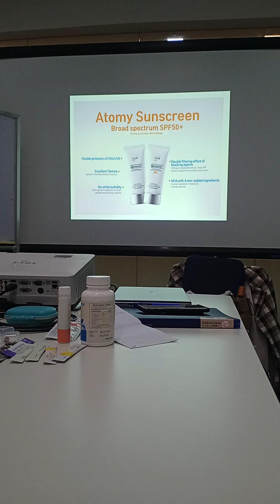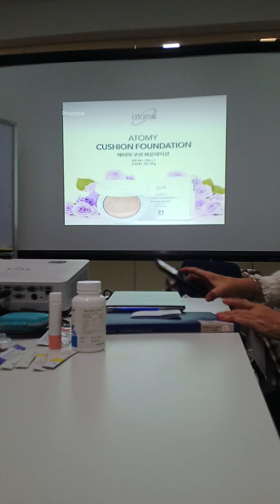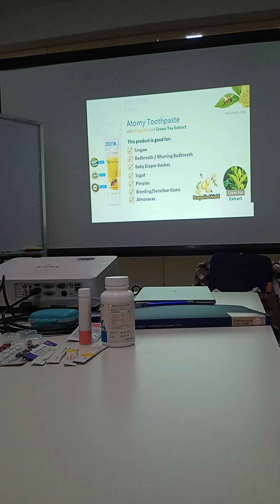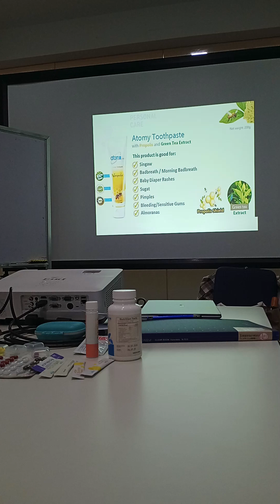Atomy Espe/Florida(1)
7-11-24